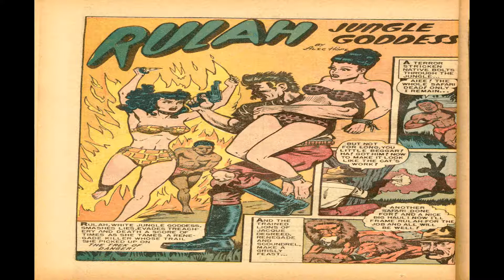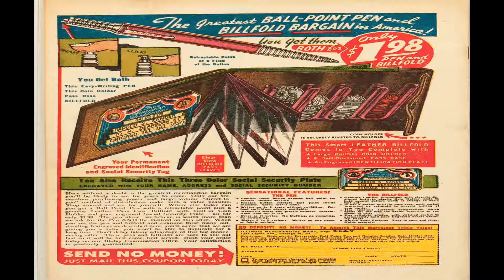Zoot Comics No 14 Comix Book Movie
Title | Zoot Comics No 14 | Publisher: Fox Feature Syndicate | Date: March 1948 | Lang: English

Price: 0.10 USD, Pages: 36, Editing: Victor Fox
Color: Color Dimensions: Standard Golden Age US Paper Stock: Glossy Cover; Newsprint Interior Binding: Saddle-stitched Publishing Format: Was Ongoing Series

Comic Contents:
Cover (1 page)
Featuring: Rulah
Credits: Pencils: Matt Baker | Inks: Matt Baker
Genre: Adventure Jungle
Characters: Rulah

Comic Story (10 pages) The Pearls of Patmos
Featuring: Rulah
Credits: Script: Manning Stokes? | Pencils: Matt Baker | Inks: Matt Baker
Genre: Jungle
Characters: Circo (introduction) Miss Hogge (villain, Introduction, Death)

Comic Story (10 pages) Condemned
Featuring: Rulah
Characters: Hagga (villain, Introduction, Death)

Comic Story (10 pages) The Trek of Danger!
Featuring: Rulah, Jungle Goddess
Synopsis: Renegade and scoundrel Jacque Legreed kills off all the members of a safari and contrives to blame Rulah for the slaughter.
Credits: Script: Manning Stokes ?
Genre: Jungle Adventure
Characters: Rulah Tombo Un-named Commissioner Jacque Legreed (villain, Introduction, Death)

  Select YouTube
  Search gharold

Zoot Comics No 14 Comix Book Movie is presented in full screen, 1920 X 1080 HD (1080P) quality video, without music, narration, sound, animation, pans or zooms, enabling every comix panel, of the story, to be read and enjoyed, on or off-line, at any time, and in any place you can access it.

Zoot Comics No 14 Comix Book Movie is part of the golden age comixs' Jungle genre. The Golden Age refers to the first cycle of superhero comixs which existed between 1938 and 1950. This was the period in which the concept of the superhero was born.